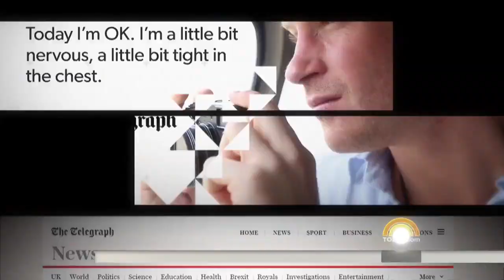Prince Harry: I Was In ‘Chaos’ After My Mother Diana’s Death | TODAY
A deeply personal new interview in which he reveals he sought counseling to deal with the death of his mother, Princess Diana, has Prince Harry in the headlines Monday. NBC’s Tammy Leitner reports for TODAY.